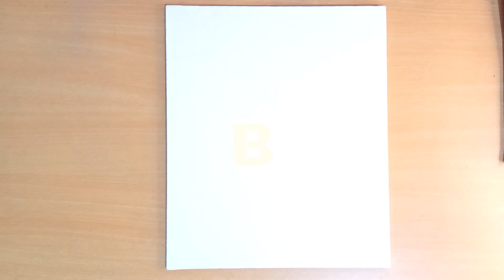maa durga painting || Navratri painting || durga maa painting acrylic on canvas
cover topics
maa durga drawing
maa durga
goddess durga acrylic painting on canvas
durga maa face painting
maa durga painting
maa durga painting on canvas
durga painting on canvas
maa durga canvas painting
durga maa painting acrylic on canvas